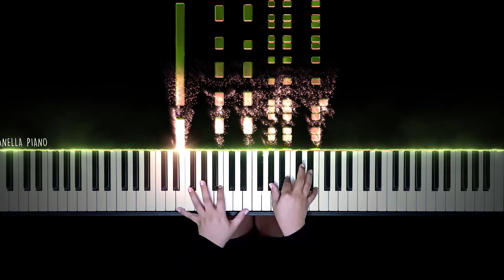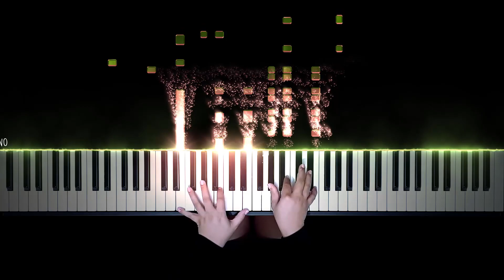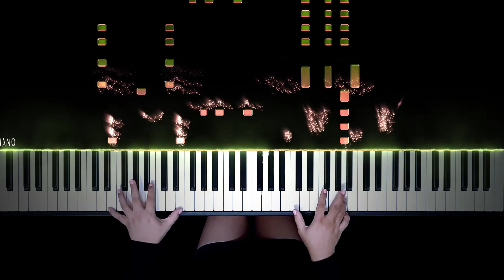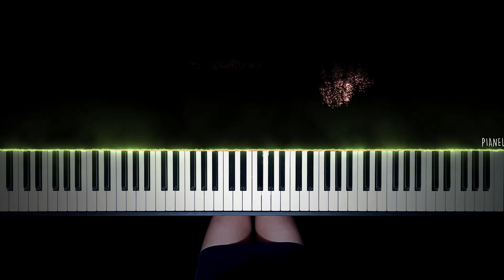IVE - ELEVEN | Piano Cover by Pianella Piano